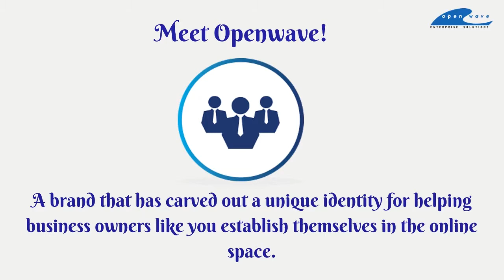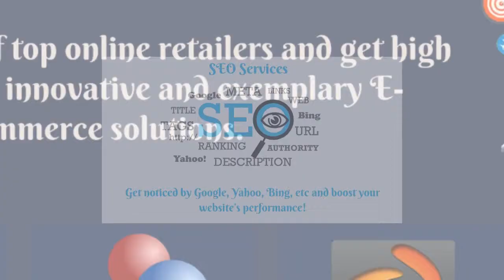Web & Mobile Development Services By Openwave Computing Malaysia!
Take a giant leap forward with top-notch digital solutions! Openwave delivers excellent Web & Mobile App Development Services! Avail them at affordable rates!